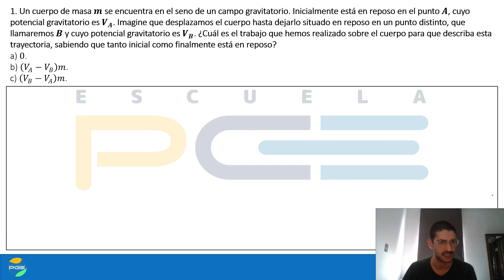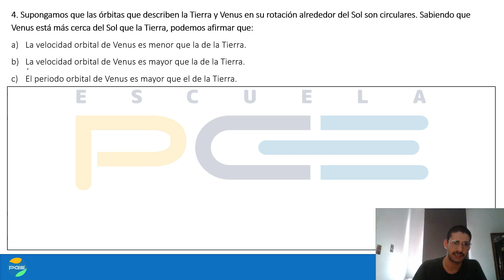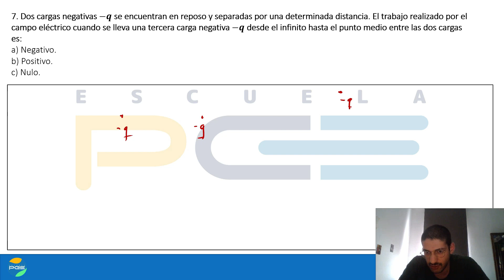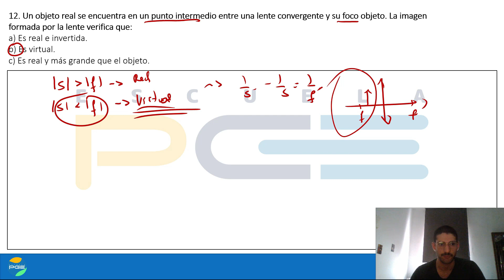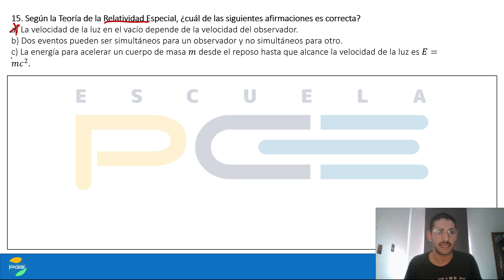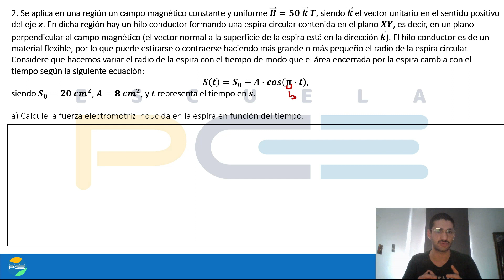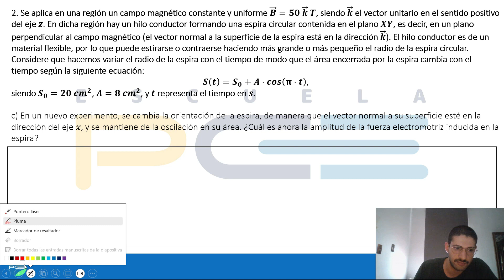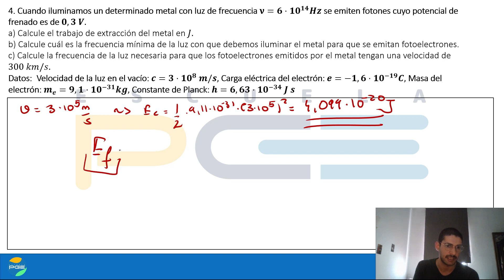EXAMEN RESUELTO FÍSICA [Reserva] PCE UNED 2024 ⭐ ESCUELA PCE ⭐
👉 En este vídeo te RESOLVEMOS el examen OFICIAL PCE UNEDasiss 2024 FÍSICA [Reserva] en las sedes de España. Algunas cosas a tener en cuenta:

✅ Este examen no será igual en las sedes de la convocatoria ordinaria de junio en otros países. Cada sede tendrá un examen específico por cada materia.
✅ Escuela PCE ha hecho esta resolución con la mayor celeridad posible, con ánimo de ayudar a quienes se han presentado o se presentan en esta convocatoria. Es posible que hayamos cometido errores fruto de esa velocidad. Por favor, si encuentras alguno, notifícalo en comentarios con educación y respeto. Intentaremos dar respuesta con la resolución correcta.

¡¡Tu futuro, a un click!!